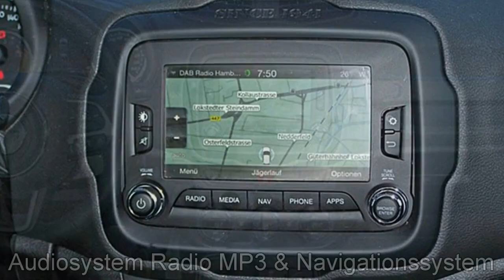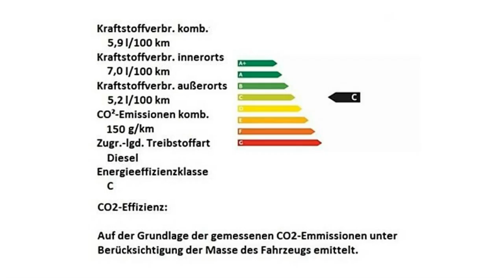Stellantis &You Hamburg